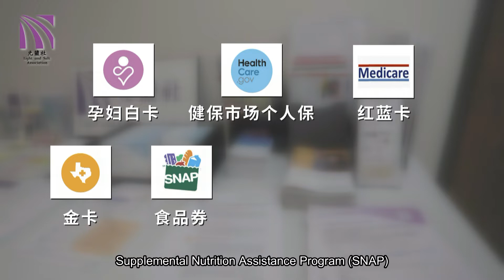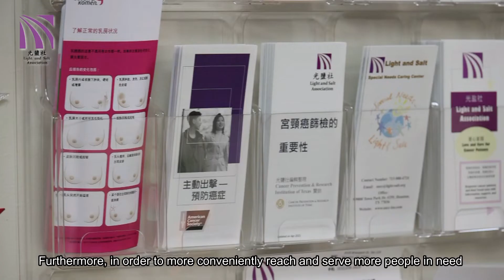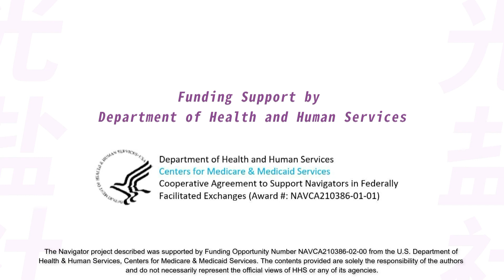光鹽社健康保險宣傳影片_2022